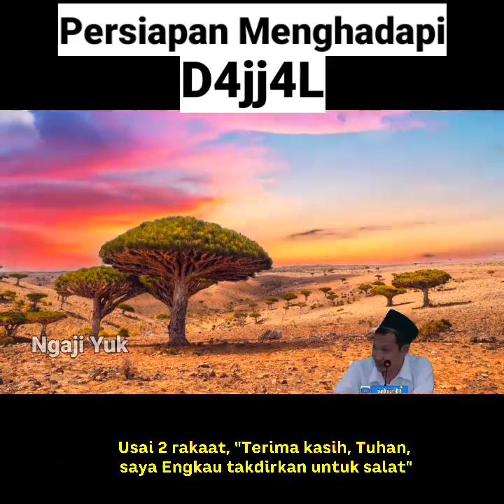Gus Baha : Persiapan menghadapi dajjal